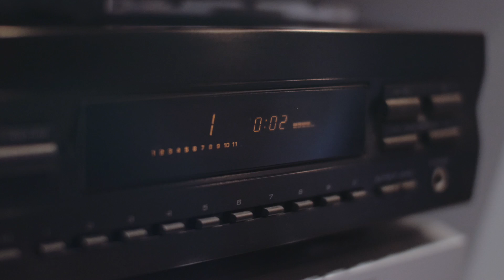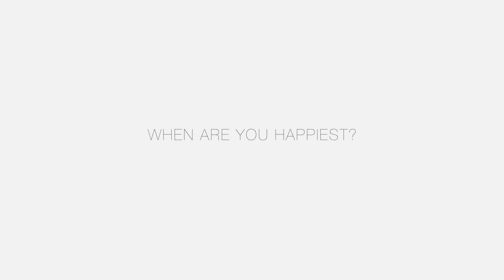Bel Canto - Jesus Leon & Royal Liverpool Philharmonic Orchestra - Toby Purser, Conductor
Bel Canto CD - In conversation with Jesus Leon & Toby Purser
The Friary, London, UK - November 24, 2015
Interview questions by Elizabeth Mistry

Recorded on December 11, 12 & 13, 2013
The Friary, Liverpool, UK

On Amazon